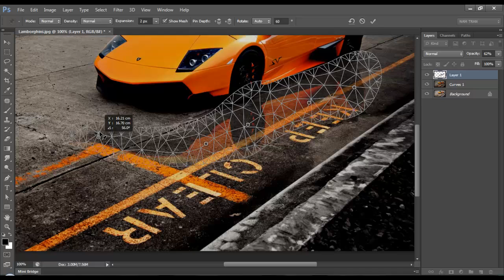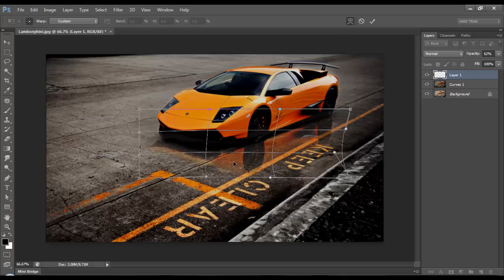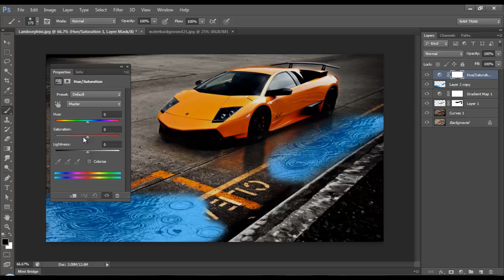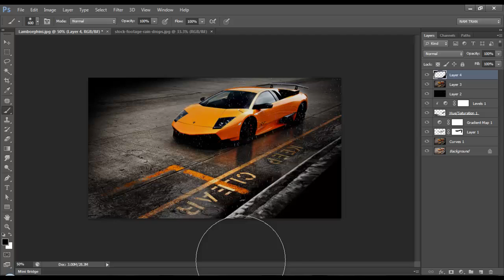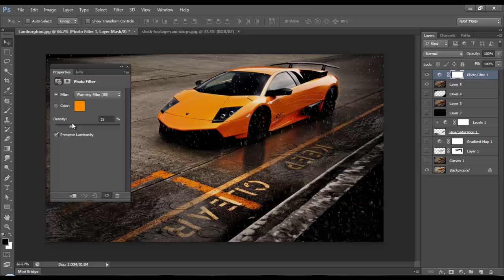Photoshop Effects - Perspective Shadow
Photoshop Tutorial Photo Effects - Perspective Shadow - Speed art.
One of the basic photoshop techniques to create shadow effects is, in this speed art guide I will create perspective shadows and effects-adding texture to create rain effects.